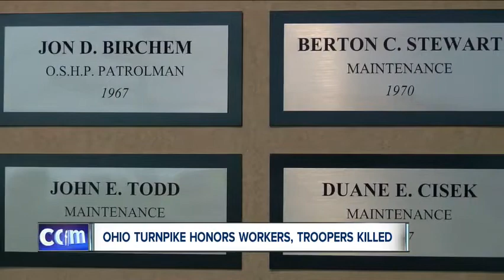Texas state trooper killed in traffic stop, suspect still on the run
A Texas state trooper was shot and killed during a Thanksgiving traffic stop in a rural county south of Dallas on Thursday, leading to a manhunt and further gunfire after officers encountered the suspect near Houston, officials said.

The shooting took place in Fairfield, about 90 miles (145 km) south of Dallas, and the suspect was later spotted 125 miles (200 km) farther south in Waller County.

Authorities identified the suspect as Dabrett Black, and said he had left the scene in a gray Chevy Malibu.

"The suspect drove into Waller County, located by a Waller County Deputy, shots have been fired in the area of Liendo Parkway and Wyatt Chapel. PLEASE STAY OUT OF THE AREA. WE WILL KEEP YOU UPDATED!!!" the Waller County Sheriff's Office wrote on Facebook.

The Texas Department of Public Safety, whose officer was killed, had no immediate comment.

"Contact law enforcement if spotted and do not approach," warned officials in Navarro County, which is just north of Fairfield, part of Freestone County.
A Texas DPS helicopter and Waller County deputies were in pursuit, the sheriff's office said.

"Our hearts are saddened by the loss of a brother in blue," Waller County said.